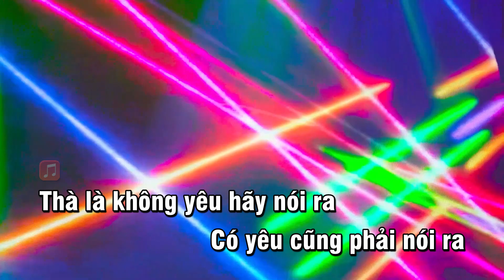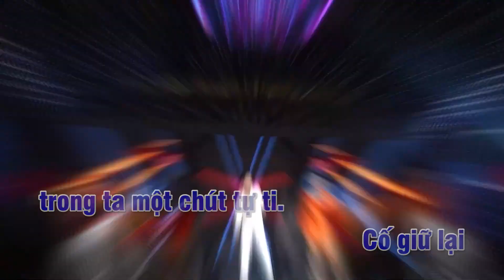karaoke Điều Gì Trong Tim Em REMIX | Vỹ Lâm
Điều gì trong tim em Remix
Sáng tác: chính 93 - C93
Hòa âm: UV DJ
Lời và ráp : Lê nhứt Nam
Mixxing : Anh Tú
Rosie makeup
Minh họa: Vũ đoàn đại dương
Đạo diễn quay : Nguyễn công Lý media
Trình bày: Vỹ Lâm
Thiet ke album ; yuki vinh

Lúc đầu ngỡ là duyên may
Tưởng rằng phận số đổi thay
Đã cho tôi gặp được người ấy

Người ấy thì rất dễ thương
Và thường nói lời dễ nghe
Khiến tim tôi phải nhớ mong từng giờ

Thế là đắm chìm chữ yêu
Và nhiều mộng ước vẽ ra
Giữa đôi thật là hạnh phúc

Nào biết chỉ có mình tôi
Vì từng tính chuyện lứa đôi
Em chẳng nhận lời mà cũng không trối từ

Dk

Thà là không yêu hãy nói ra
Có yêu cũng phải nói ra
Sao cứ mập mờ như sương mù không rõ lối

Tình này trao em nhiều đến đâu
Ở bên nhau cũng đã lâu
Em đã hiểu mà tại sao em chẳng nói

Điều gì trong em còn đắn do
Hãy cho anh một lý do
Anh phải thế nào để cho em đồng ý

Giờ lòng anh mang nhiều nghĩ suy
Có khi muốn bỏ hết đi
Để giữ lại ở trong ta một chút tự ti